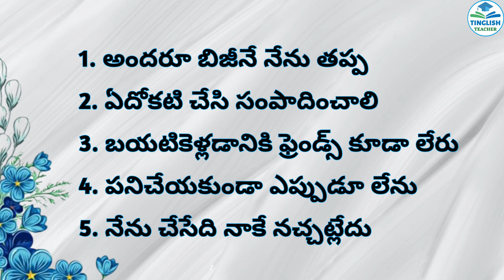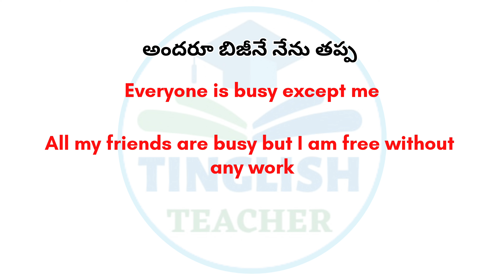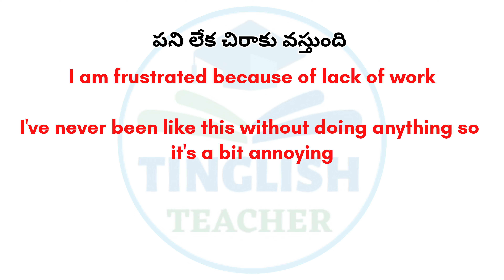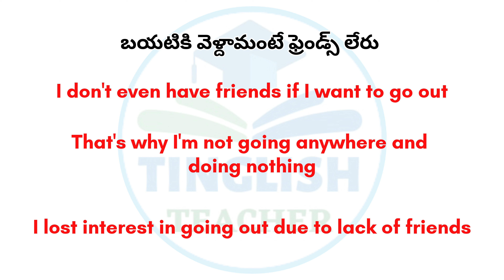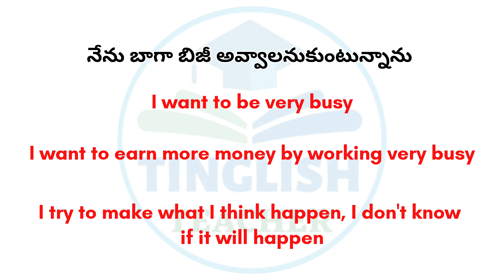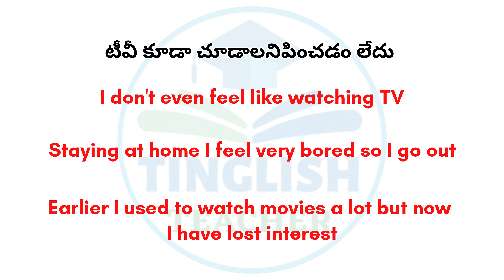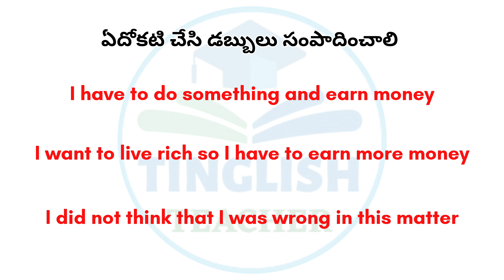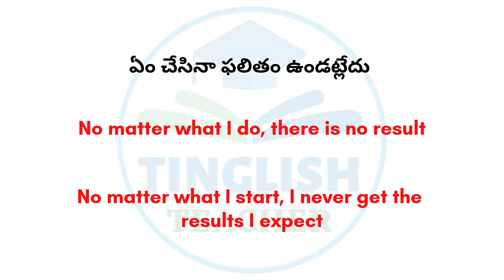Daily used English Sentences | Learn English through Telugu | Tinglish Teacher